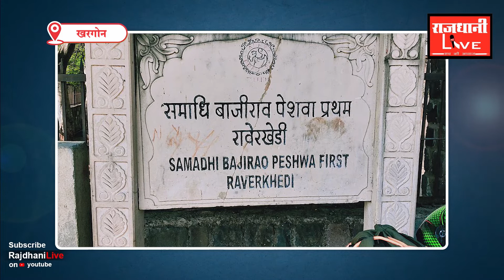बाजीराव पेशवा की समाधि स्थल पर बनेगा भव्य पर्यटन स्थल